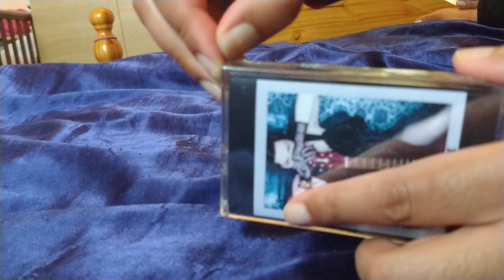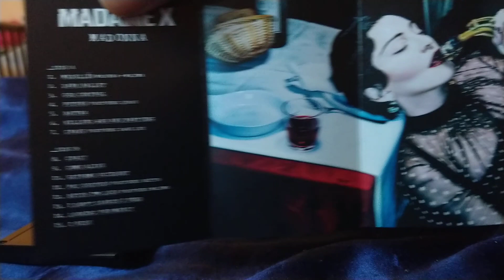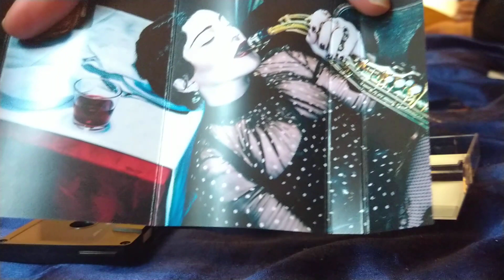Madonna Madame X Deluxe Edition Cassette Unboxing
Madonna Madame X Deluxe Edition Cassette. Sounds great and the print quality of the inlay is brilliant. It is available from Madonna's official website!